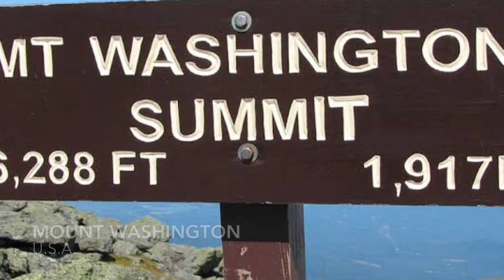Most Dangerous Top 5 Places on The World || दुनिया के पाँच ख़तरनाक जगह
MOST DANGEROUS PLACES IN THE WORLD